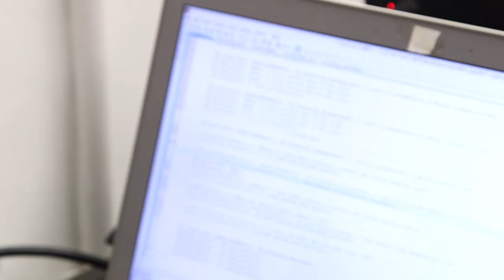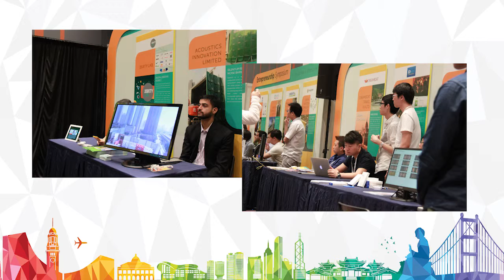香港未來：科技創新事業的發展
香港科學園與創新科技署聯同本基金會在內的眾多合作伙伴及支持機構，在上星期五於科學園舉辦「企業創業座談會──如何啟動創意？」，期望以此推動本港創新事業發展。本基金會特別邀請了三位出席嘉賓──香港天使投資網絡副會長譚偉豪、香港數碼港管理有限公司行政總裁林向陽、香港科技大學電子及計算機工程學系教授李澤湘博士，與我們談談其對本港創新事業發展的看法及對本次活動的期望。